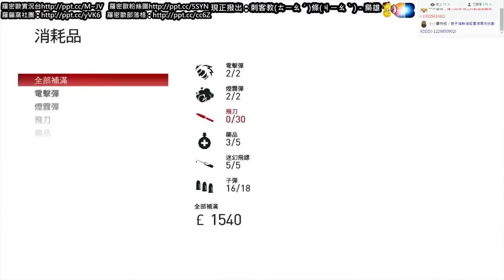【羅密歐】PS4 刺客教條：梟雄(Part.025)河岸街